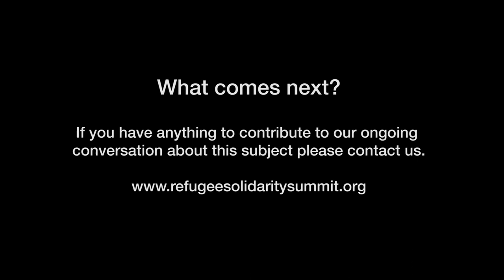Opening Remarks with Introduction From Lord Alf Dubs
Opening up the Refugee Solidarity Summit 2020 with introductions from Summit co-creator Laura Miller,  Lord Alf Dubs and local Councillor Kevin Bonavia.